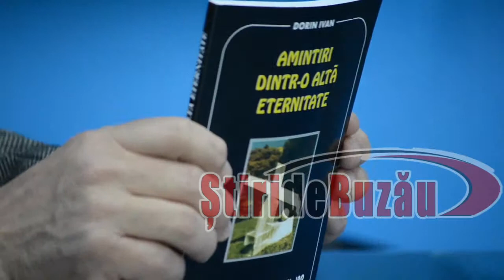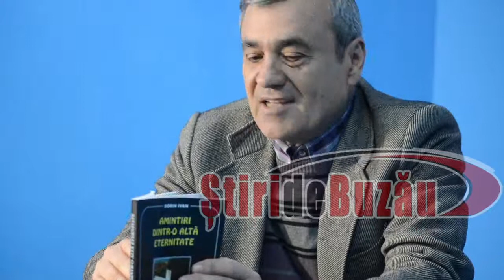Buzau Dorin Ivan